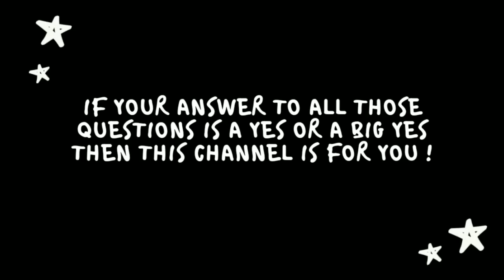Channel Trailer // A trailer to the journey ahead // Gurpriya Singh || Studio Vlog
Hello People, finally channel trailer is here. I tried my best to explain each and every thing which i plan to do on this channel, what is my niche and what are my motives. I hope you all will understand that what this channel is exactly about!